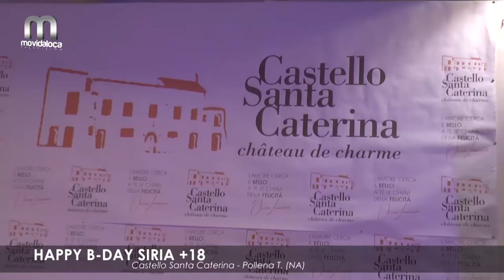VIDEO - HAPPY B-DAY SIRIA +18. CASTELLO SANTA CATERINA CON MARIO PELLICCIA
Nella suggestiva location del Castello Santa Caterina in località Pollena Trocchia in provincia di Napoli Sabato 25 Novembre SIRIA ha deciso di festeggiare i suoi 18 anni con amici e parenti.
A noi ha dato l'arduo compito di curare gli allestimenti, la musica, l'intrattenimento di MARIO PELLICCIA.
Ecco cosa è successo con MAF EVENTS & COMMUNICATION e le telecamere di Movida Loca Tv.
[Info Line per la tua festa 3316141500]